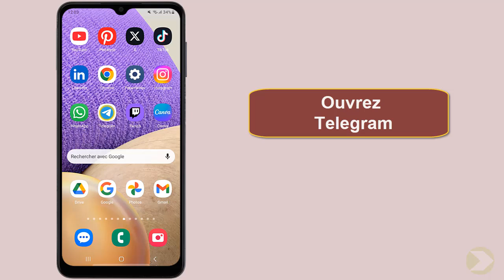Comment rejoindre un groupe sur telegram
Merci de souscrire à notre chaîne YouTube TIRA MOON pour accéder en avant-première à notre contenu le plus récent et mis à jour, directement livré à votre portée.

Ce Tuto s'adresse à ceux qui veulent apprendre comment rejoindre des groupes telegram et approfondir leur connaissance sur le sujet

Comment acceder a un groupe telegram
Allons droit au but, vous êtes ici parce que vous avez besoin d'informations sur comment rejoindre un groupe sur telegram, n'est-ce pas? vous avez frappé à la bonne porte ! dans cette vidéo, nous allons vous guider pas à pas sur la façon de le faire en toute simplicité. alors, sans plus tarder, plongeons dans le vif du sujet ! Alors comment trouver des groupes sur telegram ?

Alors découvrons en détail comment rejoindre un groupe sur telegram

Comment rejoindre groupe telegram
Pour rejoindre un groupe sur telegram, commencez par ouvrir l'application. ensuite, dirigez-vous vers l'icône de la loupe située généralement en haut de l'écran. dans la barre de recherche qui apparaît, tapez le nom du groupe que vous voulez rejoindre. assurez-vous qu'il s'agit bien du groupe souhaité en vérifiant la présence du mot 'membres' sous le nom du groupe. une fois confirmé, il vous suffit d'appuyer sur le bouton 'rejoindre' pour faire partie du groupe.
Comment rejoindre un groupe privé sur telegram
Voici comment rejoindre des groupes sur telegram étape par étape
1-Ouvrez Telegram
2-Cliquez sur l'icône de la loupe
3-Dans la barre de recherche, saisissez le nom du groupe souhaité
4-Vous pouvez savoir qu'il s'agit d'un groupe en voyant 'membres' ici
5- Appuyez sur 'REJOINDRE'
Voilà donc comment entrer dans un groupe telegram

J'espère sincèrement que ce tutoriel a été extrêmement bénéfique pour vous et que vous avez pu acquérir de nouvelles connaissances grâce à lui.comment integrer un groupe telegram. Vous m'aiderez à faire plus de tutoriels !

Si vous avez des interrogations ou des requêtes concernant le sujet 'comment rejoindre des groupe sur telegram', n'hésitez pas à les poser. Je suis là pour vous aider et vous apporter des réponses.

En partageant cette vidéo avec votre famille et vos amis, vous pouvez non seulement renforcer le soutien à notre chaîne, mais également leur permettre d'apprendre comment rejoindre un groupe telegram et de bénéficier de son contenu.

Tutoriel : comment rejoindre un groupe sur telegram

Rubrique : comment intégrer un groupe telegram privé

Sujets similaires :